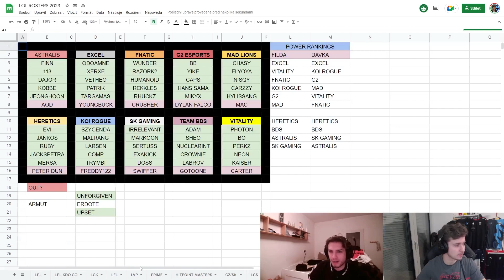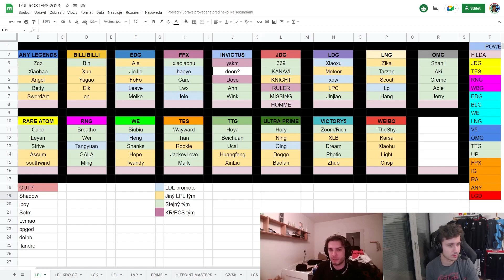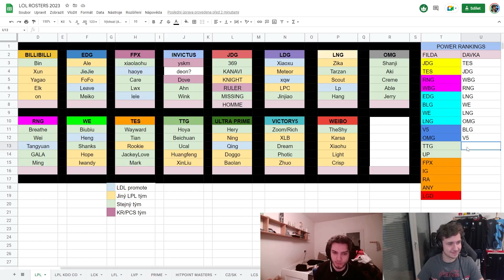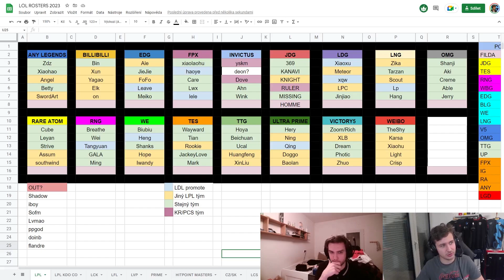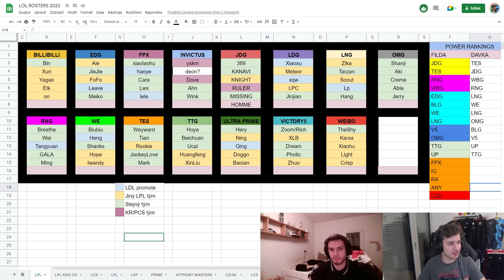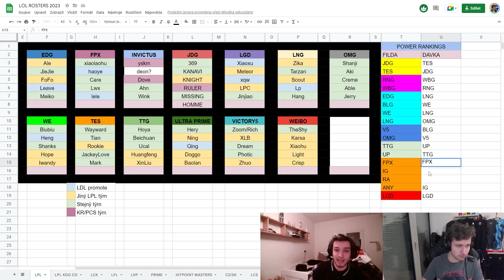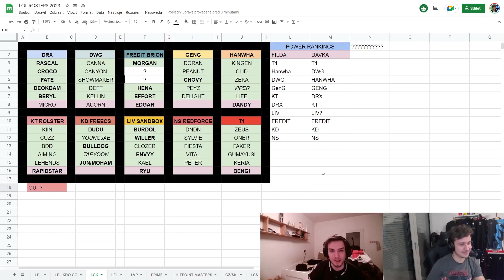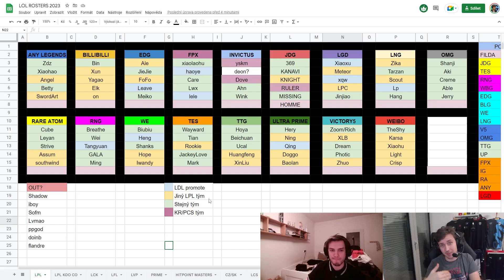Ruler, Rookie a šílení JDG, co všechno sledovat v nejnabitější lize světa? | PŘESTUPOVÝ SPECIÁL LPL!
Nový přestupový seriál, ve kterém nárazově mrkneme na aktuality a největší bomby z offseason League of Legends esportu!

0:00 ÚVOD
4:48 JDG a TES supertýmy
8:08 WEIBO a RNG top4
10:25 Top8 týmy EDG, BLG, WE a LNG
14:55 OMG a VICTORY5
17:10 TTG (huangfeng?) a UP
19:15 FPX, IG, RA a ANY
22:30 LGD
24:00 Shrnutí